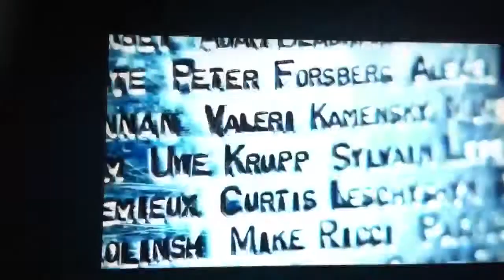Danny Briere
2011